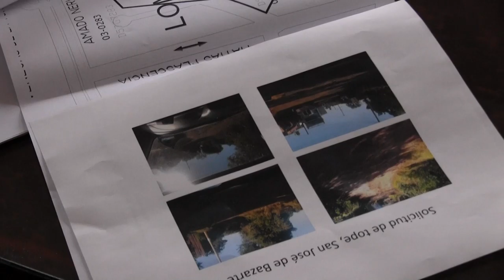2020 01 30 Comisión No 21 de Nomenclatura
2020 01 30 Comisión No 21 de  Nomenclatura